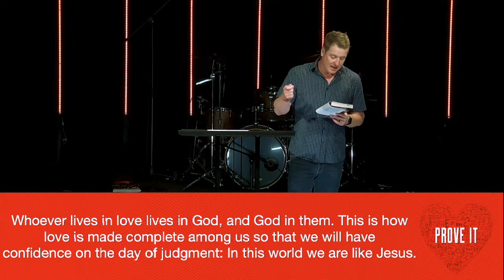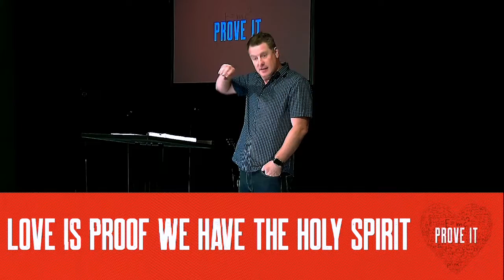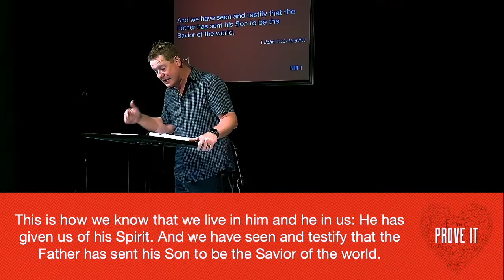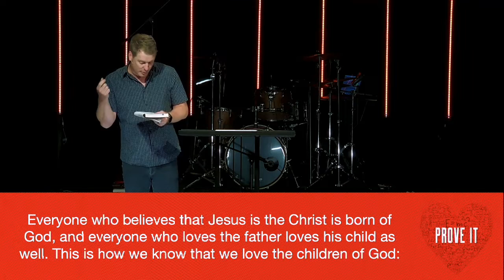Prove It week 5 The Power of Love